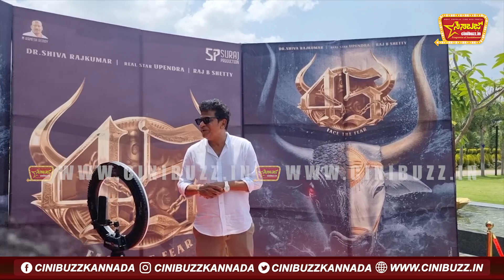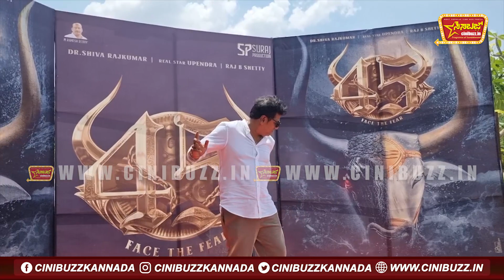ಶಿವಣ್ಣ ಭರ್ಜರಿ ಡ್ಯಾನ್ಸ್ ಗೆ ಅನುಶ್ರೀ ಅರ್ಜುನ್ ಹೆಂಡತಿ ರಿಯಾಕ್ಷನ್ ಹೇಗಿತ್ತು ನೋಡಿ | Shivaraj Kumar | Anushree